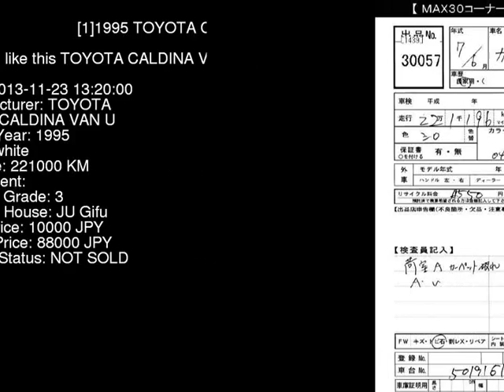1995 TOYOTA CALDINA VAN U CT196V - Japanese Used Car For Sale Japan Auction Import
1995 TOYOTA CALDINA VAN U CT196V - Japanese Used Car For Sale Japan Auction Import CT196V,TOYOTA,CALDINA_VAN,U,JU Gifu,jdmvip,vip,jdm,cars,japan,jdmvip.com,japanesecars,usedcars Japanese Used JDM Car For Sale At Auction in Japan for Import